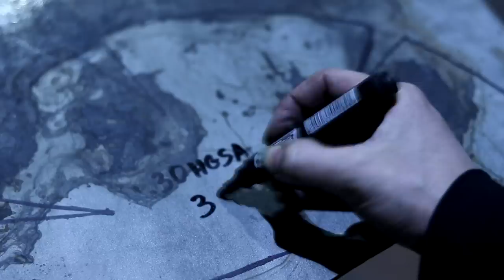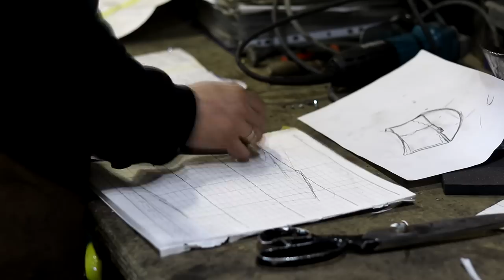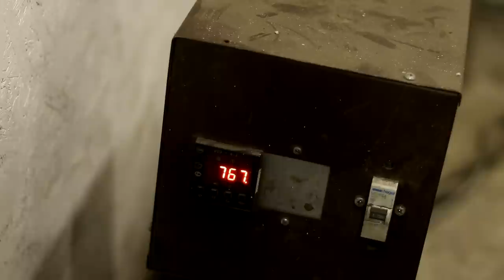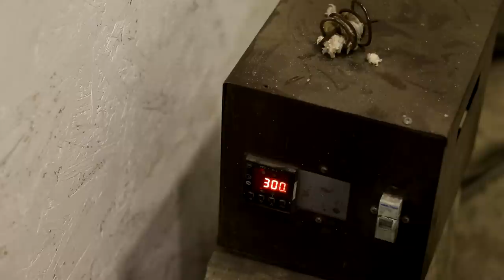How to make fantasy helmet . DIY Forging armor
Forging steel fantasy helmet . This is a medieval defense against a sword, ax, halberd. Armor of the knight. No words, voice , music like Freerk Wieringa , Torbjörn Åhman , Rune Malte Bertram-Nielsen